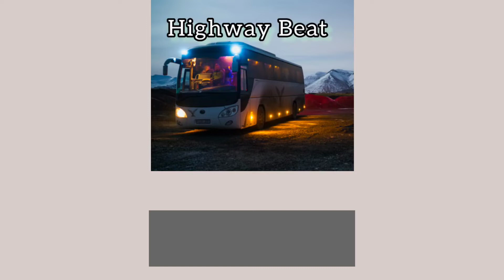Engine 📣 sound of All types of Volvo buses | B7R | B8R | B9R | B11R